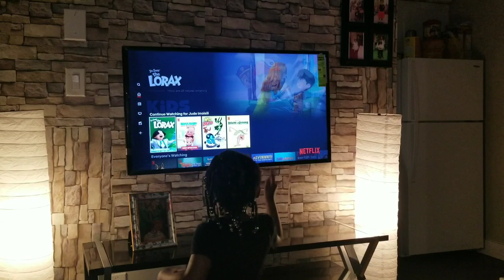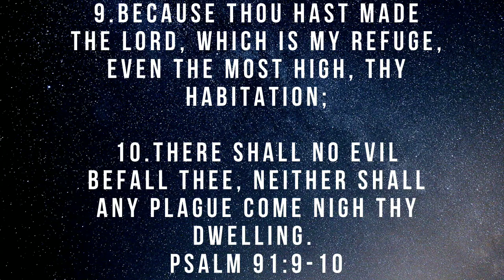Vlog | My weekend routine in quarantine | Situations surrounding d pandemic